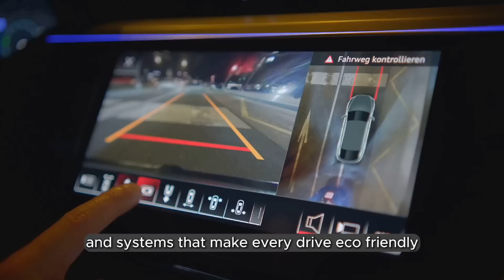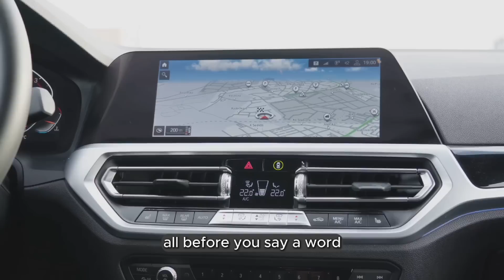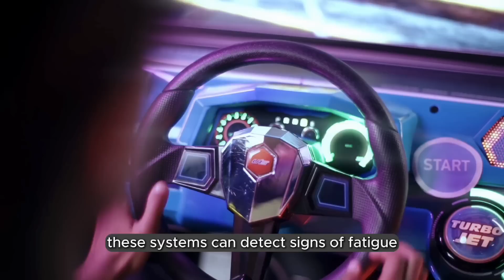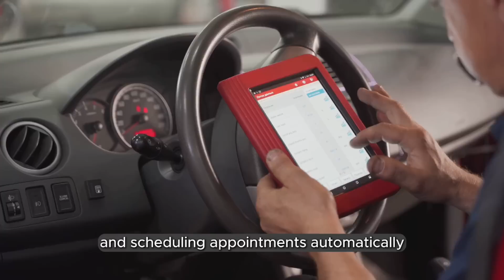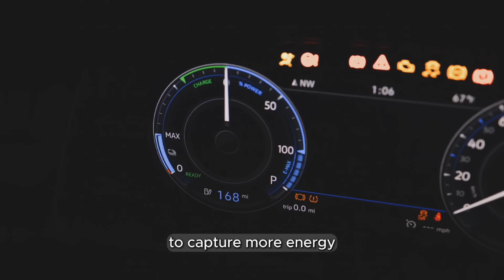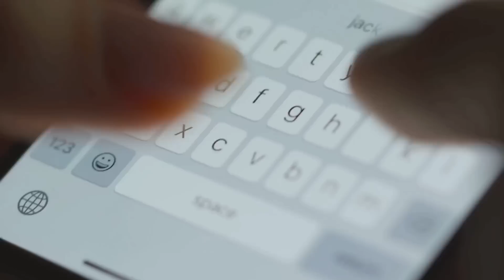Explore The Future Of Cars: Top 2024 Tech & Gadgets Revolutionizing Driving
Ready for the Car of the Future? Top 2024 Tech & Gadgets You Need to Know!

Ever wondered what the future of driving looks like? In 2024, the car you drive will no longer just be a mode of transportation; it will be a smart, AI-powered companion that adapts to your needs.

Imagine dashboards that change according to your preferences, AI assistants that understand natural language, and augmented reality that guides you every step of the way. In this video, we explore the most groundbreaking automotive

This channel brings you the latest in AI, tech, and futuristic gadgets.